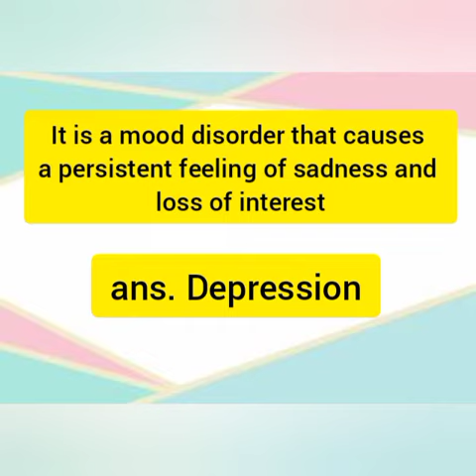VINSET 2 DAY 4 MORNING SESSION | MENTAL HEALTH AMIDST PANDEMIC : CONDITIONS AND COPING STRATEGIES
morning session
afternoon session
answer key